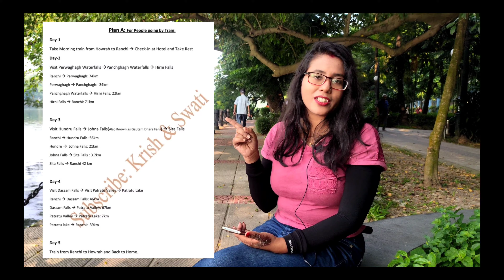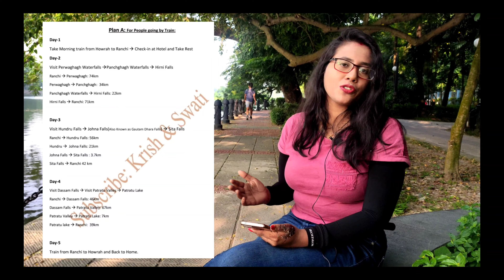Ranchi Tour Plan | Kolkata to Ranchi Bike Tour